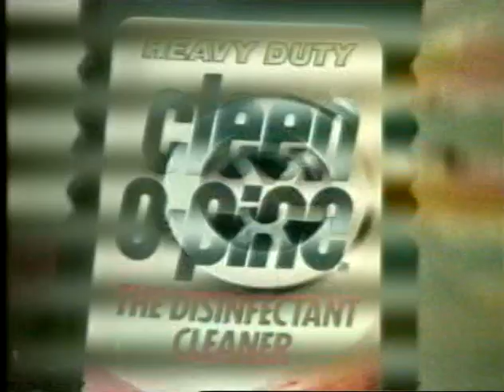Thames Adverts and Continuity February 26th 1977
Adverts break (3) from the first UK showing of the film Thunderball 26th February 1977.
Includes Skol Lager, Clean O Pine, American Express, News of the World, Birds Eye Advert with Rodney Bewes.